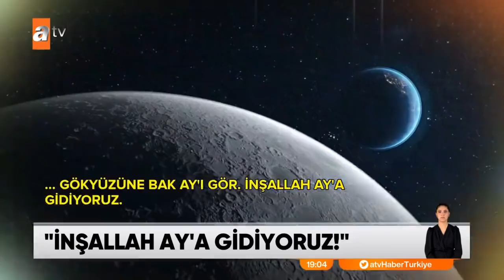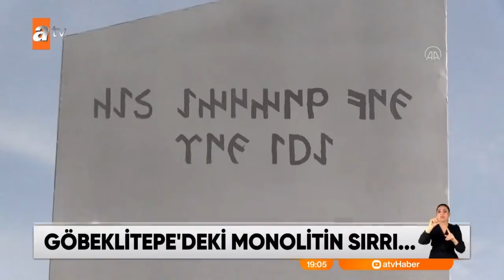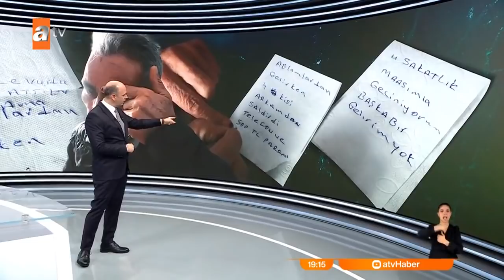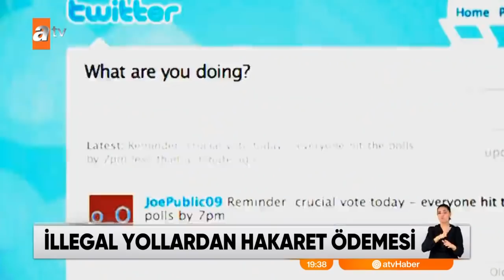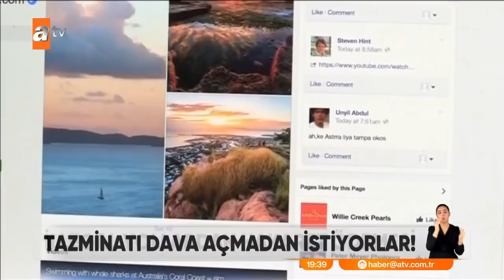Atv Ana Haber | 10 Şubat 2021